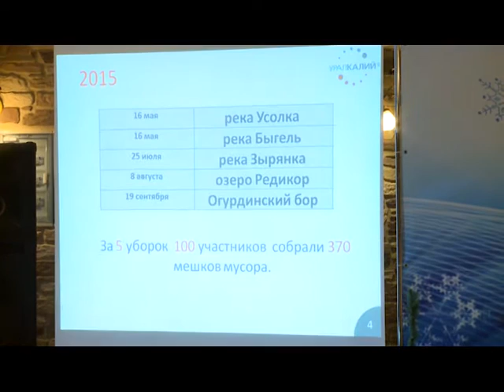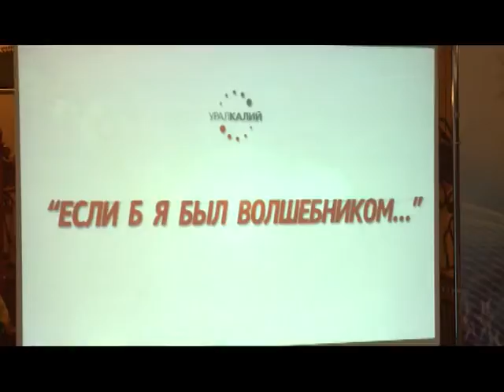07 12 2015 Новый взгляд Волшебники из Уралкалия